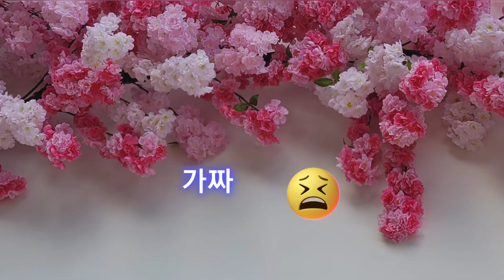2021년 5월 12일